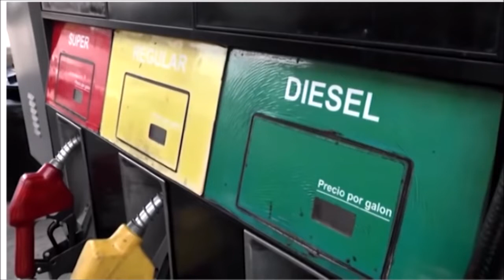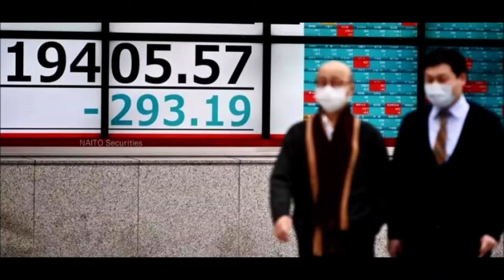HONDURAS Y EL MUNDO//NOTICIAS DE ÚLTIMA HORA// 15 DE MARZO DE 2020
Tres nuevos casos de coronavirus en Honduras con lo que la estadística se ubica en seis casos confirmados de confirmados de esta enfermedad y al menos 16 casos sospechosos… La información la divulgó el propio presidente de la República, Juan Orlando Hernández.

Le presentamos un amplio resumen de noticias desde Honduras.